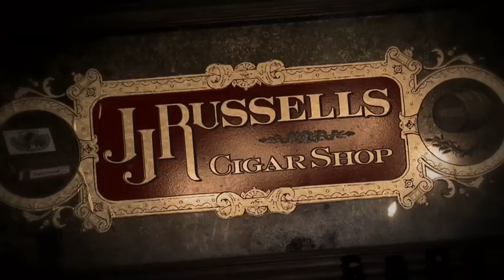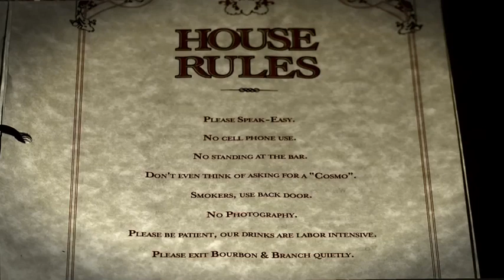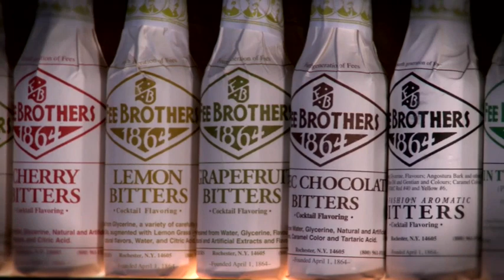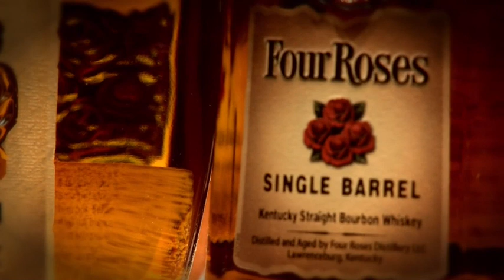How to Make Cocktails at Home Bourbon & Branch Style | Williams-Sonoma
The secret recipe to making cocktails has just found its way to your living room. In this video, Brian Sheehy, owner of Bourbon & Branch and Cask, talks about the latest trend in cocktails -- making cocktails at home.

Sheehy opened Cask,   a store that stocks rare spirits from every corner of the world, to help his customers recreate their favorite drinks at home.  Cask is staffed by bartenders who provide specialized guidance.  From transcribing cocktail recipes to finding the perfect liquor for a drink, the bartenders at Cask ensure the cocktail a customer makes at home will be as good as the one they ordered at Bourbon and Branch.

Cask has also built special partnerships with distillers around the country.  Many of the spirits at Cask are hand selected and cannot be found anywhere else, providing customers with the most exclusive and highest quality ingredients for their cocktails.

Are you ready to try your hand at making the perfect cocktail at home?